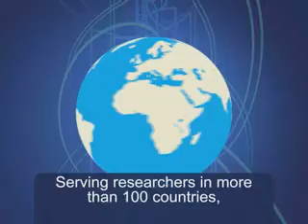Chemical Abstract Service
...overview/lobby video...for the hearing impaired :)